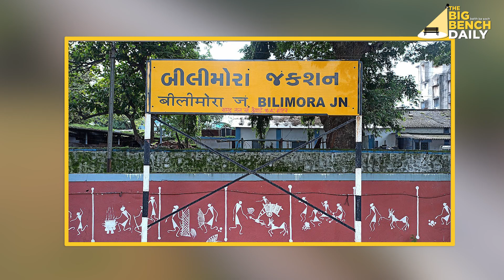Narendra Modi का बुलेट ट्रेन का सपना क्यों है अभी तक अधुरा? The Big Bench- Baith Ke Soch| Hindi News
देश में बुलेट ट्रेन दौड़ाने का ऐलान PM नरेन्द्र मोदी ने 2015 में ही किया था. लेकिन ये सपना कितना साकार हुआ है? सच्चाई ये है कि इस प्रोजेक्ट का आधा काम भी अभी तक पूरा नहीं हुआ है. आखिर मोदी के इस महत्त्वाकांक्षी प्रोजेक्ट में कहाँ आ रही हैं दिक्कतें? A detailed report on The Big Bench.